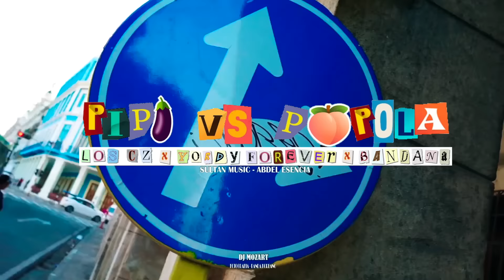LOS CZ (DIAMOND & CIRO X RICURITA) ❌ YORDY FOREVER ❌ BANDANA - Pipi VS Popola (Official Video)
LOS CZ ❌ YORDY FOREVER ❌ BANDANA - Pipi VS Popola

Written By Diamond, Ciro, Ricurita, Yordy Forever, Bandana.
Produced by Dj Mozart.

LETRA
(Oye sultán music, Krimen, Mozart para que no te metas)
(Yordy Forever coge Bandana con Los CZ)

Dale mami escápate ahora
Que tu marido te dejo sola, sola y tú
Estás loca por cogerme desde hace rato
Y yo loco por irme contigo a la bola

Y dale pégate que esta noche voy a maltratarte
Tú solo ponte en pose y colabora
Tú eres una loca con dos pistola
Suéltate el pelo y matame con la totona

Que es mi pipi contra tu popola

Es mi pipi si contra tu popola si
A mi no me importa si
Yo se que tú eres fanática a mi
Te metí duro por ahí y te viniste toda
Tú estás muerta conmigo
Mami a mi no hay quien me joda
Te llevastes la roja con intermitente
Así que saca la calculadora
Así que aguanta presión
Dame más acción
Tú sabes mi pistola se dispara sola
Ahora

Hipocresía, cobardía
Ustedes no viven más na
Ustedes son hijos del maltrato
Por eso las tallas son hasta atrás
Y te digo más

Oyeeee
Ahora to el mundo con la mano arriba
Que esto es un ratico miky y un ratico repa
Agáchate que viene el galletón
Agáchate que viene la galleta

Y ahora, ahora
Y ahora, ahora

Y ahora, ahora
Y ahora, ahora

Y ahora, ahora
Y ahora, ahora
Oye que fuego mira, fuego mira epa

Y ahora, ahora
Y ahora, ahora
Es fuego con tu novio y con el que se meta

Mami mueve toda esa popola
Que contigo voy a formar tremendo relajo
Yo quiero a los hombres con la mano arriba
Y las mujeres con el blúmer abajo

Y ahora, ahora
Y ahora, ahora
Pártete puti metetela completa

Y ahora, ahora
Y ahora, ahora
Guarde su quimono que el no es karateca

Y ahora, ahora
Y ahora, ahora
Muévelo mueve rico rico ma

Y ahora, ahora
Y ahora, ahora

Desde la Sultan Music
Tú sabes te cogieron Los CZ

Esto es para que lo bailen las mikys
Y para que guaracheen las repas